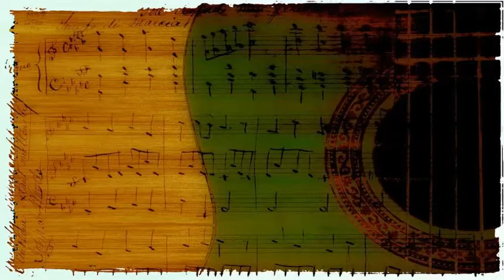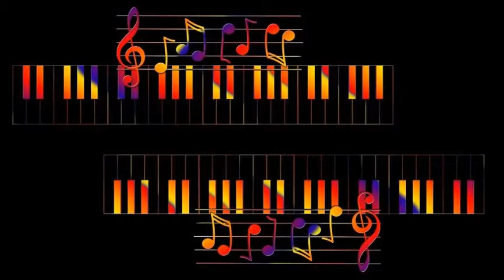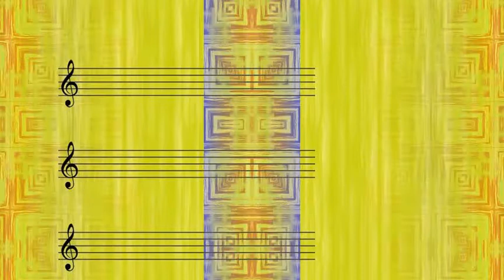Billy May's Orchestra - South Rampart Street Parade